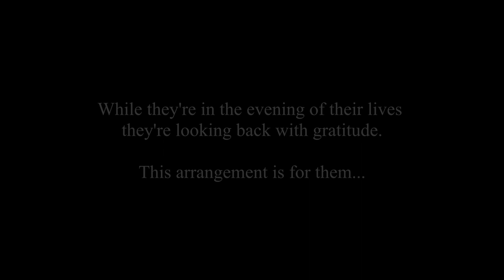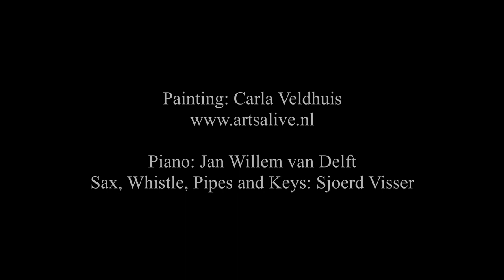'k Wil U o God mijn dank betalen (Gezang 390)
This is my parents' song of life. While they're in the evening of their lives. They're looking back with gratitude. This arrangement is for them.

You see two older people who are enjoying life in the presence of a beautiful sunset. The sunset stands for the last period of their lives. The painting suggests their thankfulness to the simple but important things in life and also to the Creator who initiates the sunset. They're looking back with gratitude.

I did the music production and played soprano saxophone, low whistle, uilleann pipes and keys on this one.

Thanks to Carla Veldhuis for the wonderful painting.
Also thanks to Jan Willem van Delft for his beautiful piano playing.
And my parents for who they are and what they gave me.

Liedtekst (Lyrics):

1 'k Wil U, o God, mijn dank betalen,
 U prijzen in mijn avond lied.
 Het zonlicht moge nederdalen,
 maar Gij, mijn licht, begeeft mij niet.
 Gij woudt mij met uw gunst omringen,
 meer dan een vader zorgdet Gij,
 Gij, milde bron van zegeningen:
 zulk een ontfermer waart Gij mij.

 2 U trouwe zorg wou mij bewaren,
 uw hand heeft mij gevoed, geleid;
 Gij waart nabij in mijn bezwaren,
 nabij in elke moeilijkheid.
 Deez' avond roept mij na mijn zorgen
 tot rust voor lichaam en voor geest.
 Heb dank, reeds van de vroege morgen
 zijt Gij mijn heil en hulp geweest.

 3 Ik weet, aan wie ik mij vertrouwe,
 al wisselen ook dag en nacht.
 Ik ken de rots waarop ik bouwe:
 Hij feilt niet, die uw heil verwacht.
 Eens aan de avond van mijn leven
 breng ik, van zorg en strijden moe,
 voor elke dag, mij hier gegeven,
 U hoger, reiner loflied toe.

Original melody: Die Tugend wird durchs Kreuz geübet
Lyrics: Herman Adriaan Bruining (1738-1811)